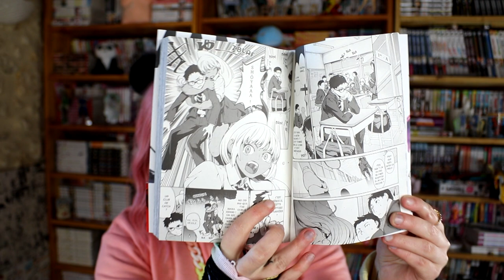Achat manga + Collector - Février 2023